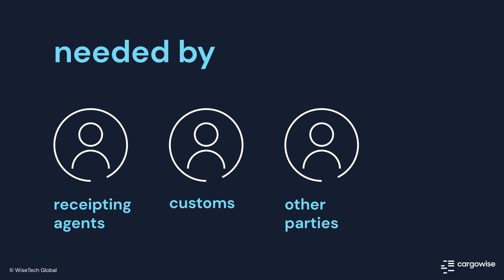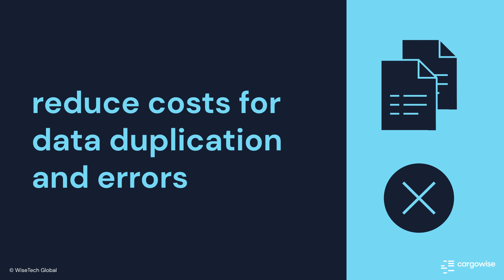CargoWise eDocs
CargoWise One’s eDoc functionality gives you what you need to manage your system and external documents.